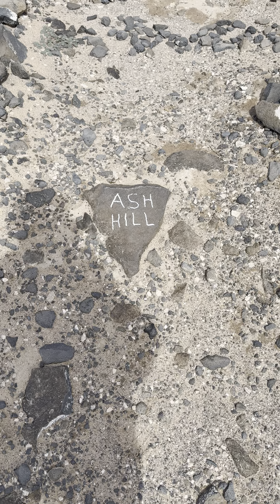Channel update for the next few months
This is just a channel update to give you an idea what to expect in the next few months.  If you have any suggestions on where I should visit come summer and fall, let me know down below.  As always, thanks for your input.